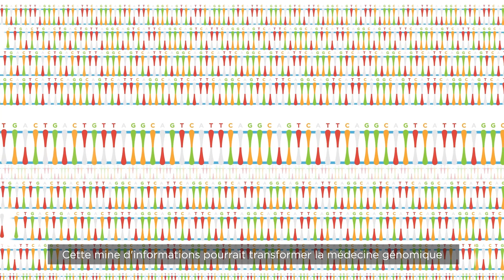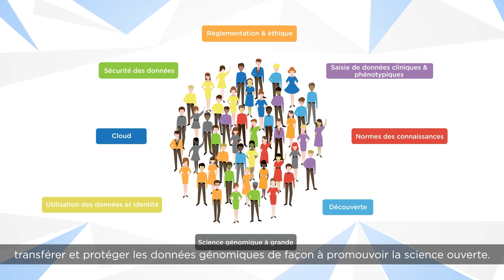GA4GH : L'Organisation mondiale de normalisation pour la génomique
Révision de la traduction et remerciements particuliers à Lauren Fromont (Centre for Genomic Regulation)